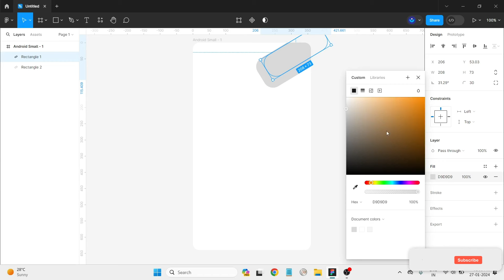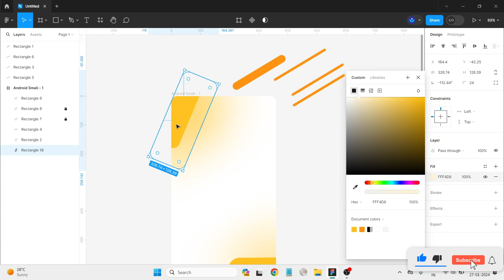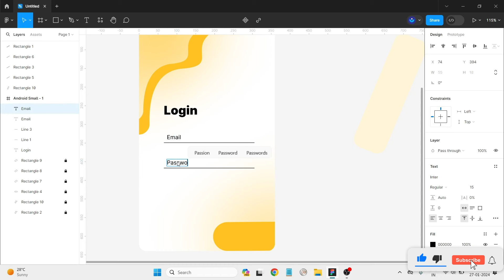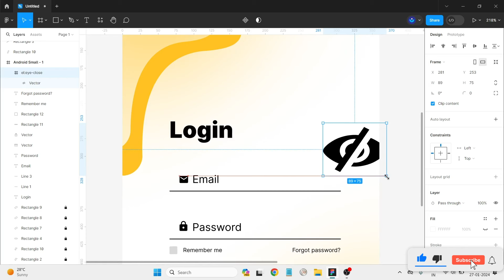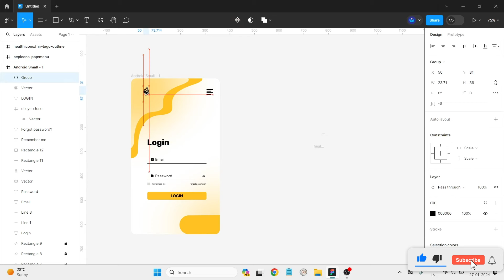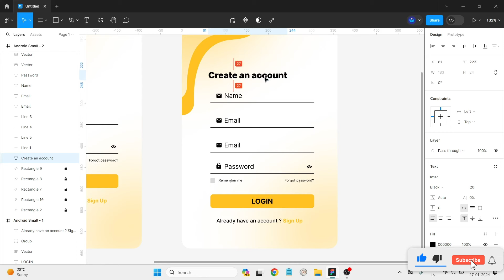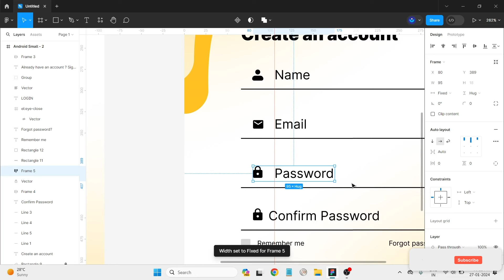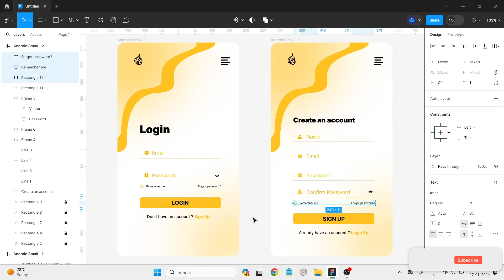Figma Tutorial: Modern Login and Signup Page Design - Step-by-Step Guide - 2024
🚀 Welcome to our comprehensive Figma tutorial! In this video, we'll guide you through the process of designing a sleek and modern login and signup page from scratch. Whether you're a beginner or an experienced designer, follow along as we break down each step to create an intuitive and visually appealing user authentication experience.

UI/UX Designers
Beginners in Figma
Web Developers
Anyone interested in creating visually appealing login and signup pages

🤝 Join us on this design journey! Whether you're looking to enhance your skills or create a stunning user interface for your project, this Figma tutorial has got you covered. Let's design together! 🎨✨